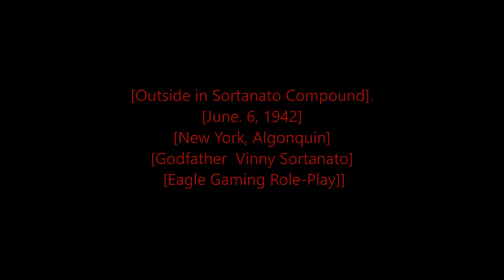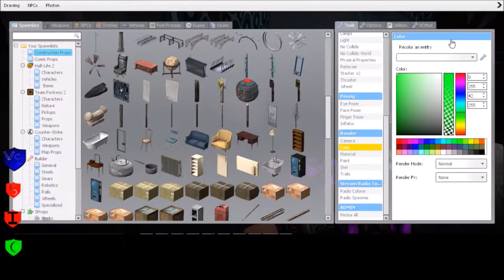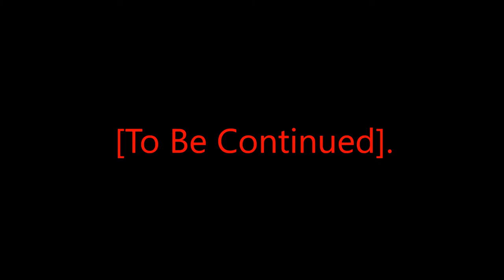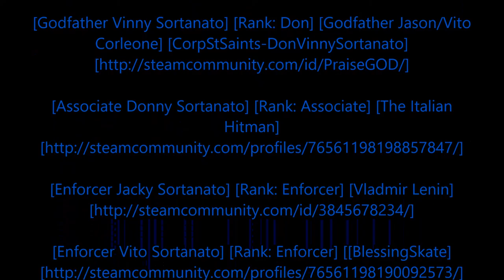Rastafari Exposed Garry's Mod Cosa Nostra Servers RP Mafia RP Sortanato Stories Episode 6 Finished H